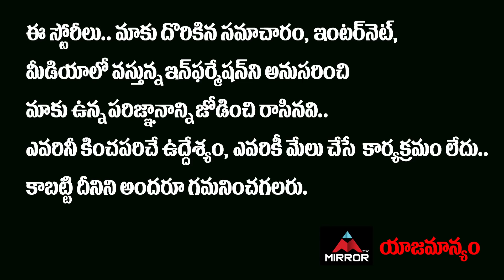Etela Rajender Helping TRS Senior Leaders | CM KCR | Kadiyam Srihari | BJP | Mirror TV Channel